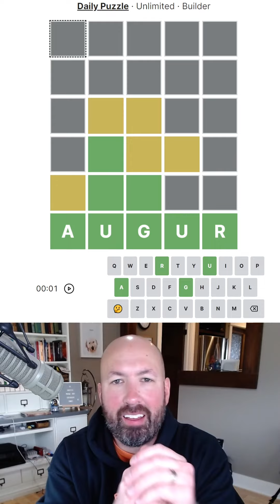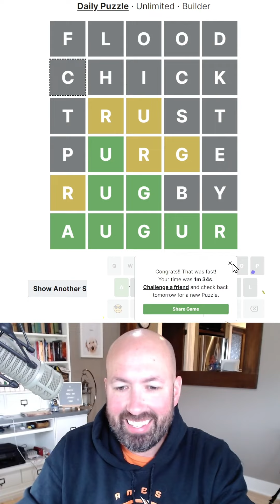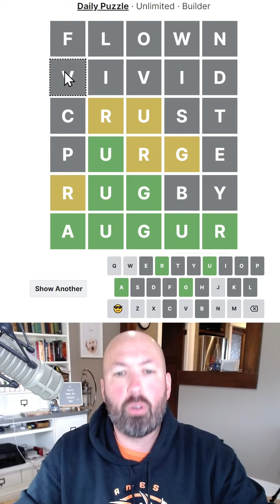Everyone is struggling with today's backwards Wordle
I'm Scott Strosahl, and today I'm solving the Crosswordle for December 11th.

Crosswordle is kinda like Wordle in reverse... check out my previous solve of several crosswordles to learn more about the rules